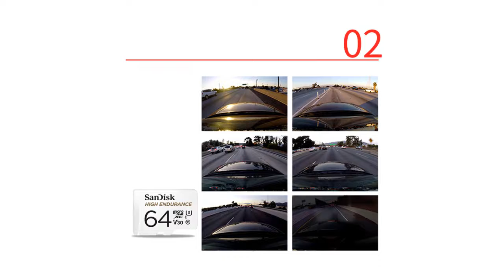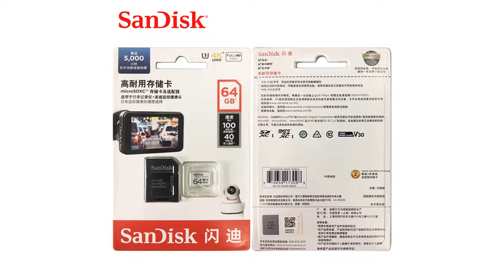top 5 лучших карт памяти в 2020 году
SanDisk Memory Card High Endurance Video Monitoring 32GB 64GB MicroSD Card SDHC/SDXC Class10 40MB/s TF Card for Video Monitoring

Lexar 667x Memory Card 100MB/S 64GB 128GB 256GB A2 Class 10 Professional V30 UHS-I U3 MicroSD Card For 1080p Full-HD 3D 4K Video

MicroSD 16GB Memory Card 8GB 128GB 32GB Micro SD Card C10 64GB TF Card Flash Drive for Smartphone

SanDisk micro sd 128GB 64GB 32GB 16GB 98mb/s TF usb flash memory card microsd 8GB/48MB/s class10 Original Product shipping

SanDisk Micro SD Card Memory Card 16GB 32GB 64GB 128GB MicroSD Max 80M/s Uitra C10 TF card C4 8G cartao de memoria

+ Good luck!